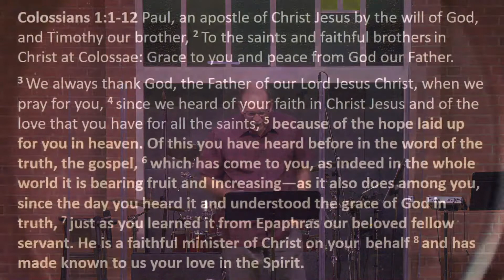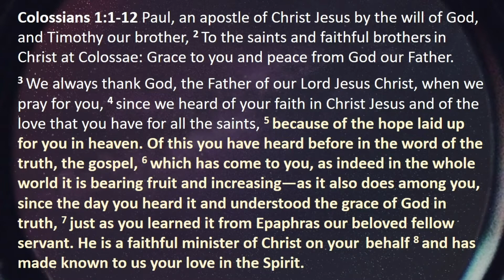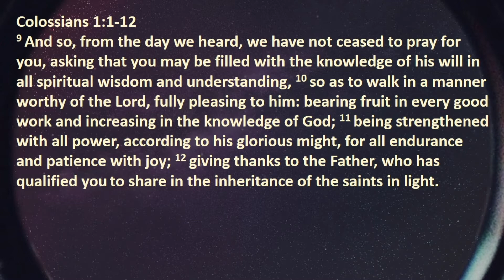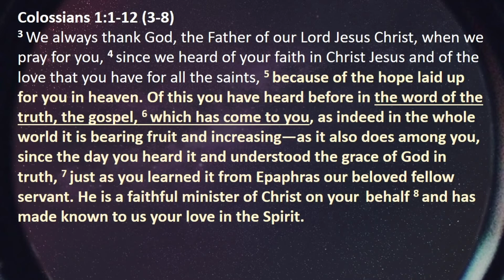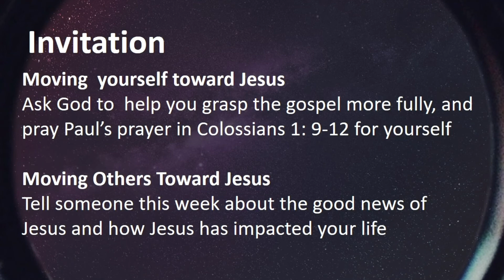VCC Sunday Teaching - July 4th, 2021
Interested in joining us in person? For the latest information on our in-person services go

In the meantime, here's our Pastor David Stark teaching from our sermon series through the book of Colossians titled "On Things Above".

Scriptures: Colossians 1:1-12